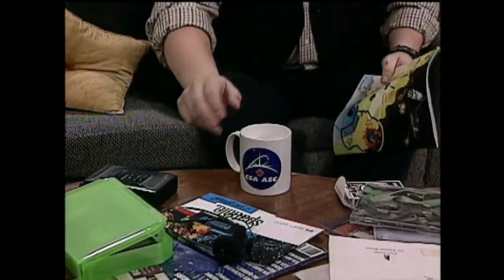Watatatow - Saison 07 - Episode 48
J'en arrache avec les gars